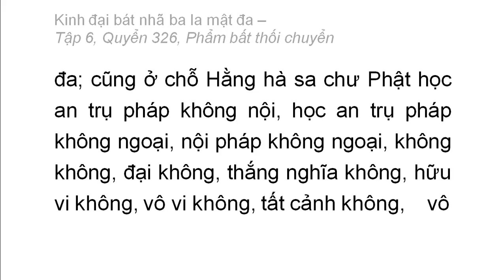Quyển 326: Kinh đại bát nhã ba la mật đa - Phẩm bất thối chuyển (rất hay) (326/600) (9)